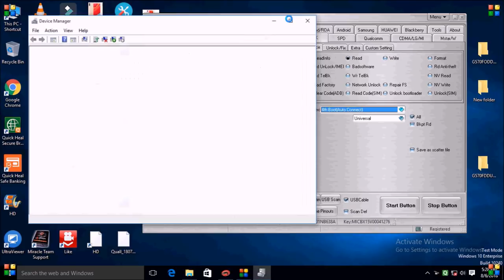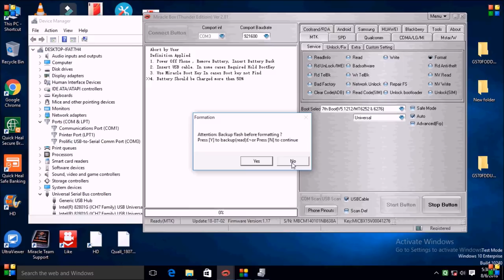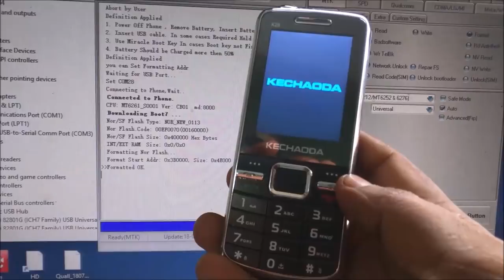china key pad mobile/kechaoda k28 pin lock remove by miracle box thunder